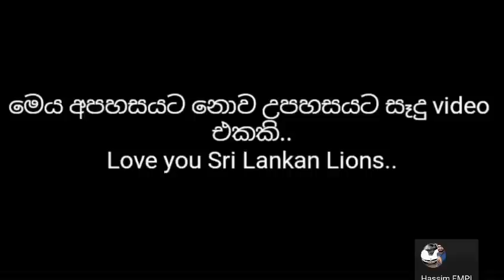ශ්‍රී ලංකාව දකුණු අප්‍රිකානුවන්ට පරාජය වූ පසු නායකයින් කනගාටුව ප්‍රකාශ කරයි..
Sri lanka vs south africa 2019 funny